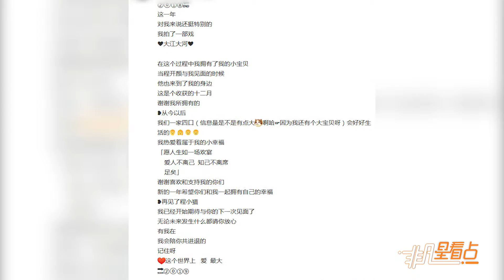【2年前】黃曉明Angelababy避稅離婚？卓偉親自寫詩否認傳聞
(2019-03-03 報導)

黃曉明Angelababy避稅離婚？卓偉親自寫詩否認傳聞